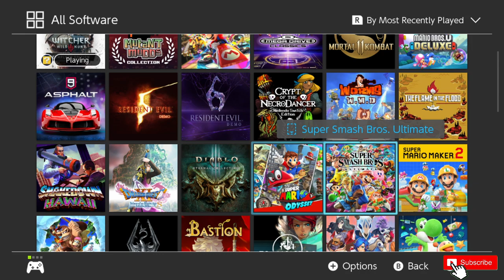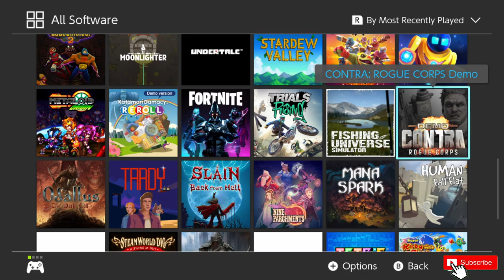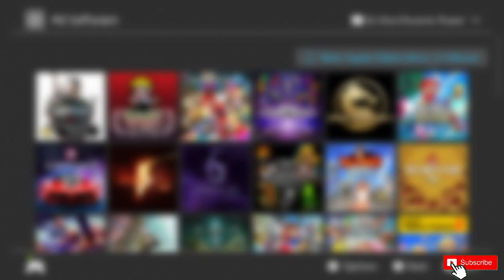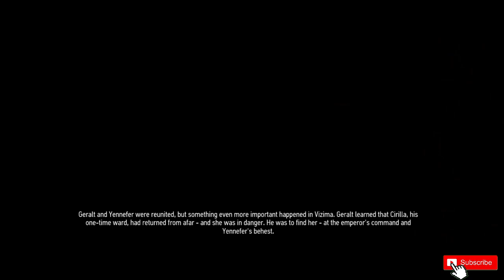Exploring The Witcher 3 Wild Hunt - Nintendo Switch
Let's play The Witcher 3 together on Nintendo Switch! See gameplay, graphics and the performance!